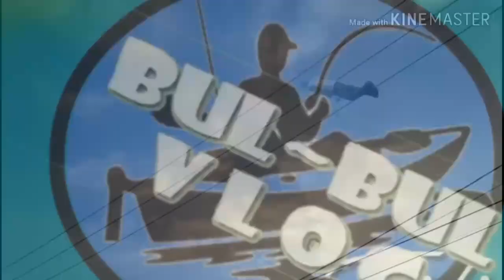Kesaktian Mang asep si pendekar pancing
Seru mancing bareng mang asep di tambak desa playangan cirebon,walau hasil tak seberapa hanya ikan recehan,tapi patutlah di sukuri karena pulang masih membawa hasil.
Editing bulbul via kinemaster.